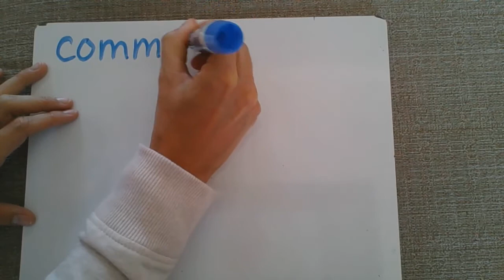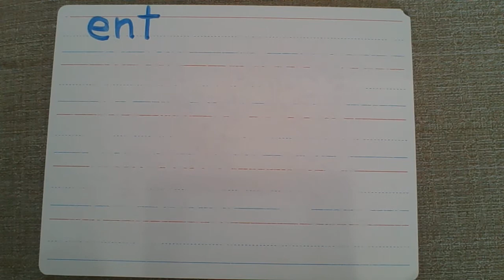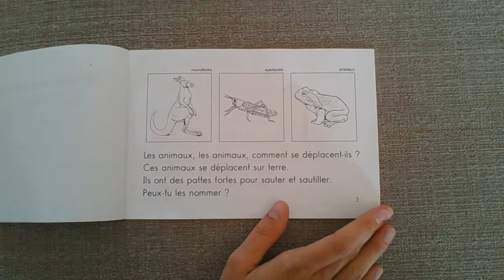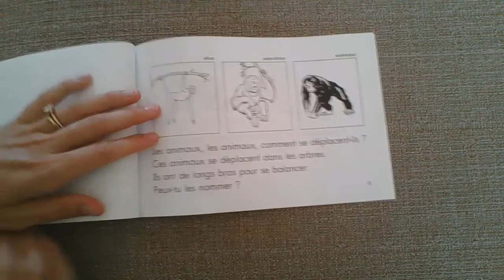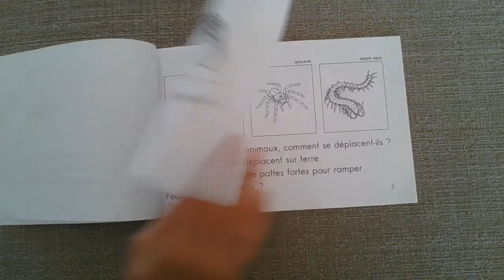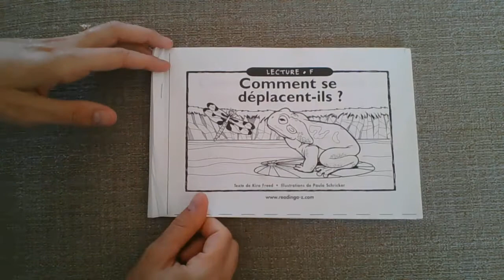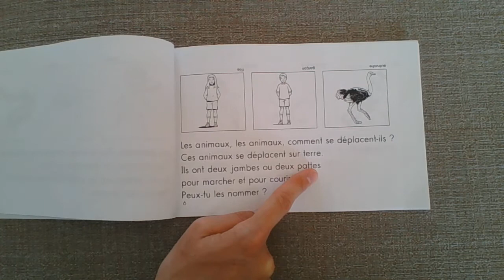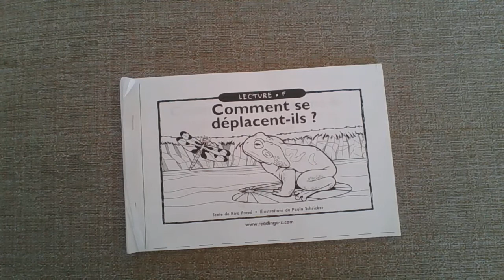8 juin - Comment se déplacent ils